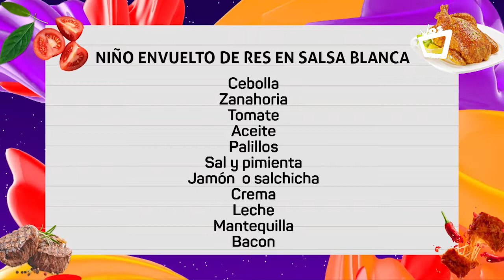NOCHES CON SABOR || Receta de Niño envuelto de res en salsa blanca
La sazón y los ingredientes se apoderan del set, nos acompaña: Gerson Debbe y la Dra. Sol Noguera